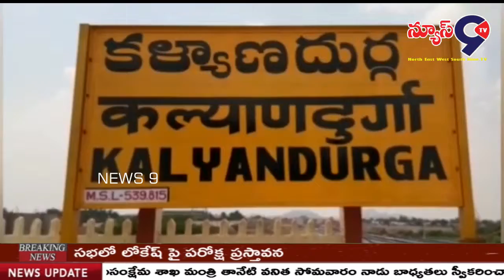మదర్ అండ్ చైల్డ్ ప్రోగ్రాం\\NEWS9TV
మదర్ అండ్ చైల్డ్ స్వచ్ఛంద సంస్థ ఆధ్వర్యంలో కళ్యాణదుర్గం మున్సిపాలిటీలోని స్థానిక 15 వ వార్డులోని సౌత్ స్కూల్లో చిన్నారులకు మదర్ అండ్ చైల్డ్ స్వచ్ఛంద సంస్థ స్పందించి సాయం అందించు కార్యక్రమంలో భాగంగా పలకల పంపిణీ కార్యక్రమం చేపట్టింది. మదర్ అండ్ చైల్డ్ ప్రోగ్రాం డైరెక్టర్ ఆర్కే అలెగ్జాండర్, ఆర్కె నెపోలియన్, వైఎస్సార్ సీపీ నాయకులు బిక్కీ హరి, వెంకటేశులుటైలర్ సీను, రాము, సంతోష్ పార్వతి నగర్ తలారి వన్నూరు స్వామి ఆధ్వర్యంలో పలకల పంపిణీ కార్యక్రమం చేపట్టింది. ఈ సందర్భంగా సంస్థ ప్రోగ్రామ్ డైరెక్టర్ ఆర్కే అలెగ్జాండర్ మాట్లాడుతూ మదర్ అండ్ చైల్డ్ స్వచ్ఛంద సంస్థ గత 31 సంస్థ ఆధ్వర్యంలో ఎన్నో సంక్షేమ కార్యక్రమాలు చేపట్టామని గుండె కిడ్నీ పలు రకాల వ్యాధిగ్రస్తులకు ఉచితంగా వైద్యం ఆపరేషన్లు చేయించమని ఎంతో మంది చిన్నారులకు పేద విద్యార్థులకు స్కూల్ బ్యాగ్ లు పంపిణీ కార్యక్రమం చేపట్టామని అంతేగాక వెనుకబడిన వర్గాలకు చెందిన ఎస్సీ ఎస్టీ గిరిజన విద్యార్థులకు కార్పొరేట్ కళాశాలలో ఉచిత విద్యను అందించామని మెరిట్ కలిగిన ఇతర విద్యార్థిని విద్యార్థులకు స్కాలర్ షిప్స్ అందించామని ఆయన తెలిపారు. ఈ కార్యక్రమంలో  పాఠశాల హెచ్ఎం ఎం రాజన్న ఉపాధ్యాయులు ఎం లక్ష్మన్న బి విజయ్ సింహ ఎమ్మెస్ అపర్ణ కె.వి పద్మజ తదితరులు పాల్గొన్నారు.